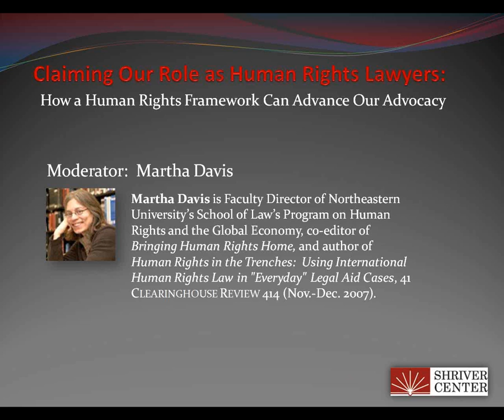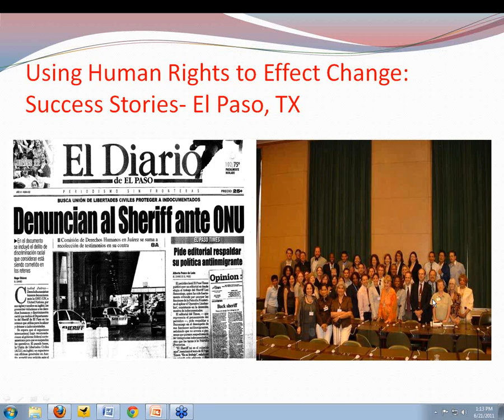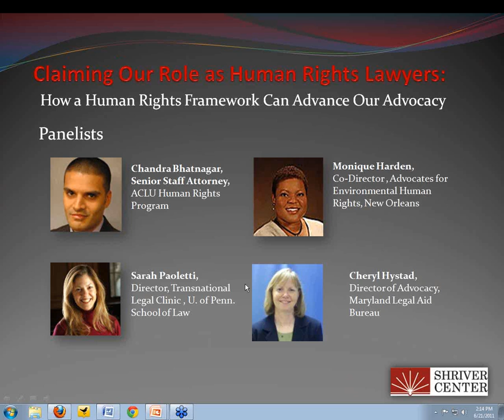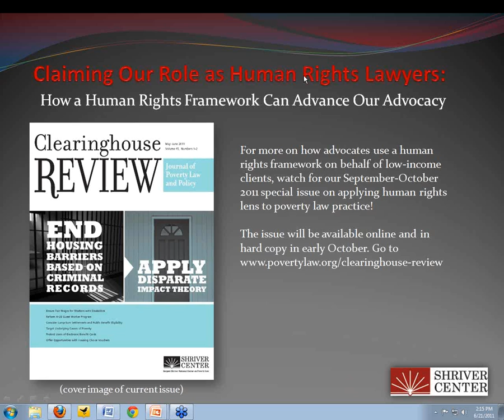Claiming Our Role as Human Rights Lawyers: How a Human Rights Framework Can Advance Our Advocacy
The editorial team of Clearinghouse Review hosted a panel discussion, "Claiming Our Role as Human Rights Lawyers: How a Human Rights Framework Can Advance Our Advocacy," on June 21, 2011.